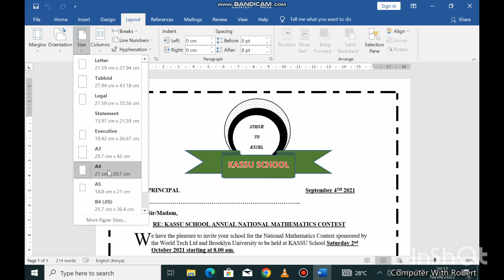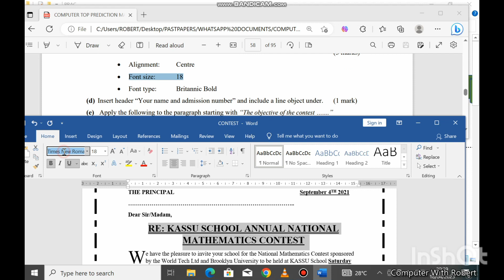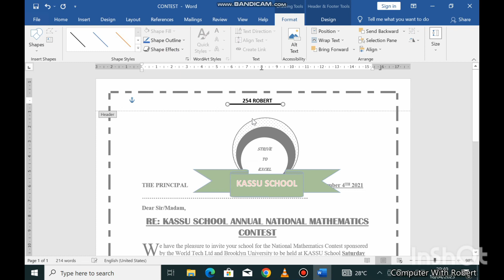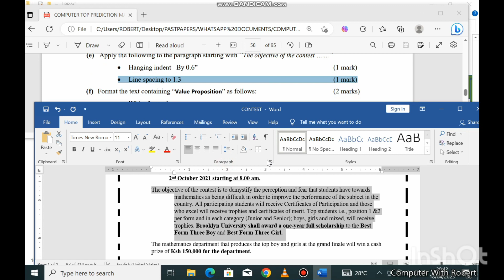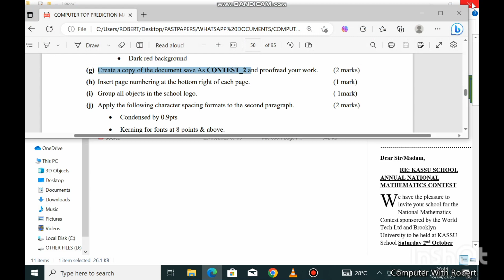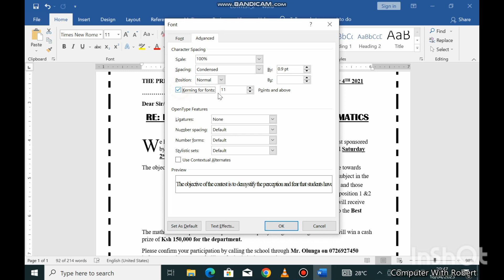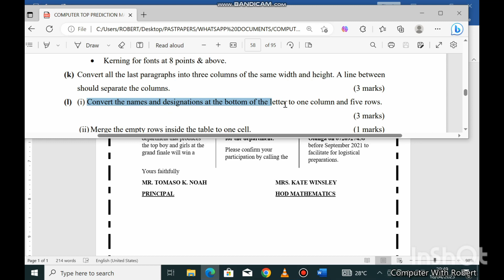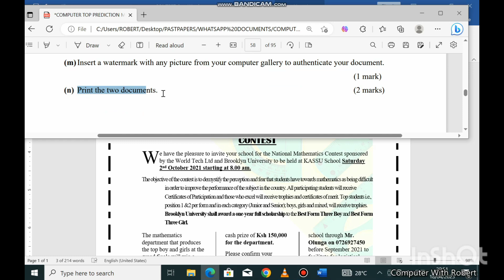Unlocking the Power of Microsoft Word: Essential Features Explained Part 2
This is a continuation of this video